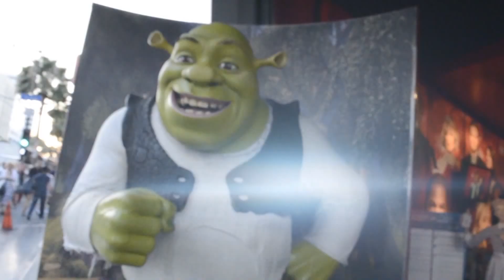Official CENKIDS Launch Video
- Action packed video staring: Kathryn Campbell, Spencer Owens, Pair of Kings, Geno Segers, Blush Music, Sideswipe, Americas Got Talent, Urban Xtreme, Radio for the People, Ace Primo, SWURQ Billy The Kid, Le Le Woodson, 4 Time World SUMO Champion Dan Kalbfleisch, UFC Don "The Predator" Frye, 8-Time Mr. Olympia Ronnie Coleman, Fitness module Bella Falconie, Crash & Bernstein, Aaron Landon, Arbor Skateboards, Olan Prenatt, Skateboarder Willy Correa, Kim Kardashian star on Hollywood Blvd. feed back and whole lot more... the 2nd. half of the season coming for cenkids with more killer videos in new locations around the country stay tuned!